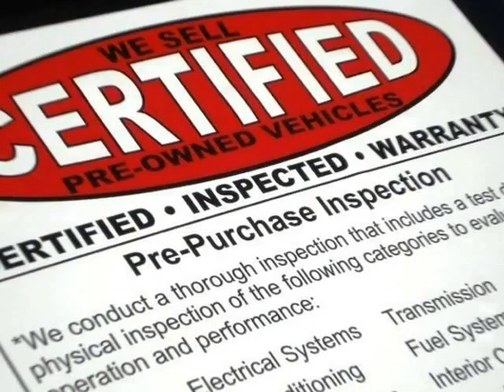2008 Lexus GS 350 SPORT PREMIUM PKG W/ NAVIGATION (Dallas, Texas)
Ottosource
2620 Nova Drive
Dallas